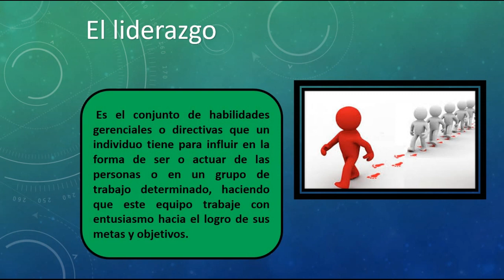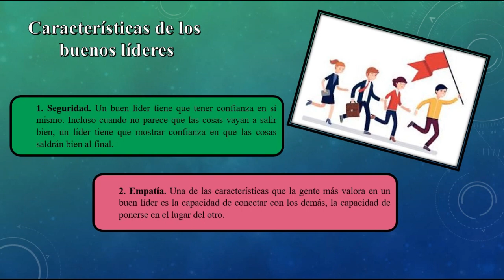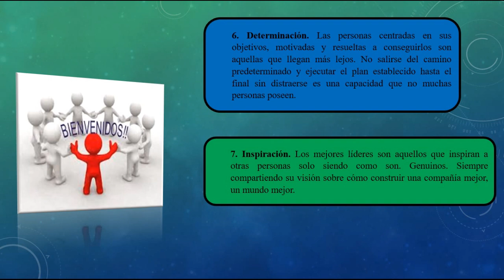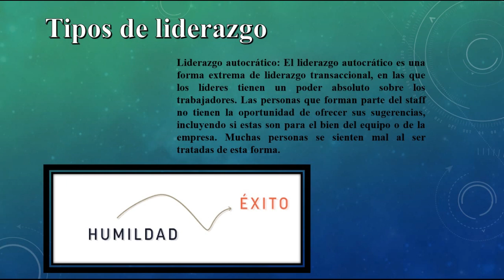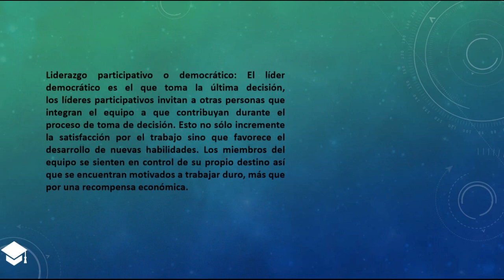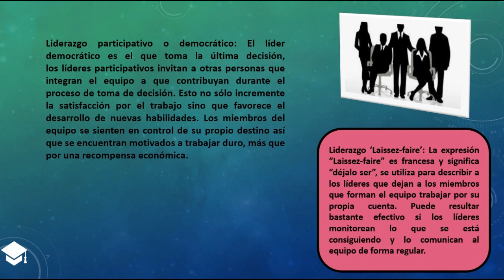Liderazgo, Séptimo Grado 04-09-2020